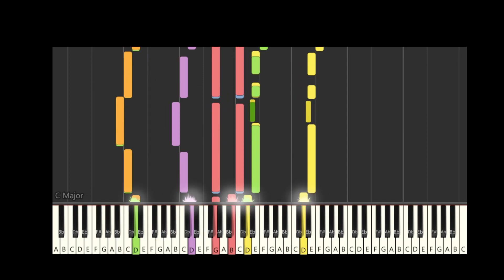(Mauriti) World Anthems Keyboard Music - World Anthems Piano Tutorial